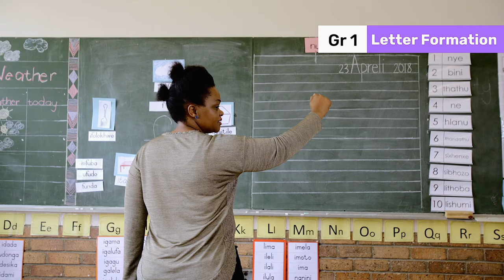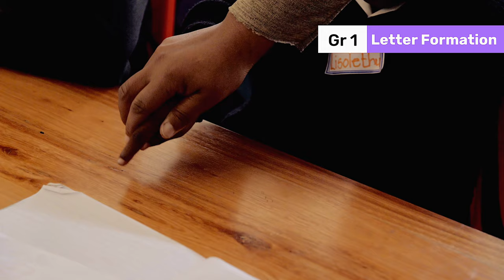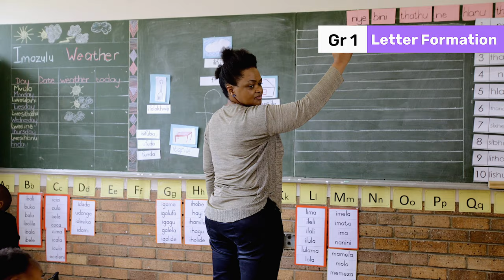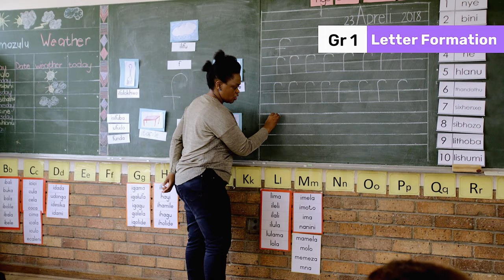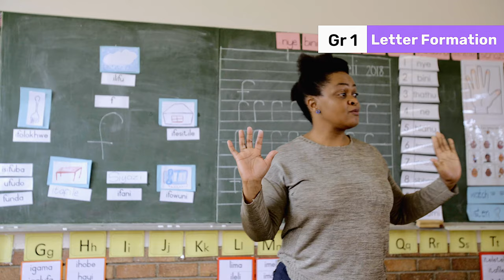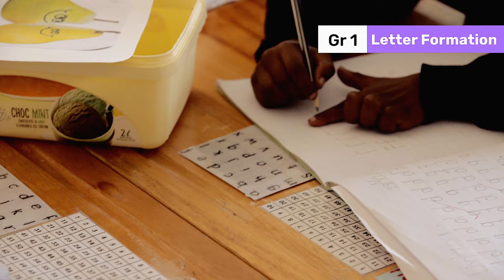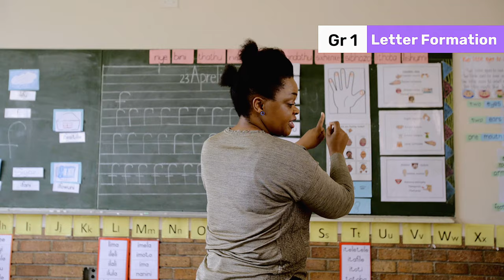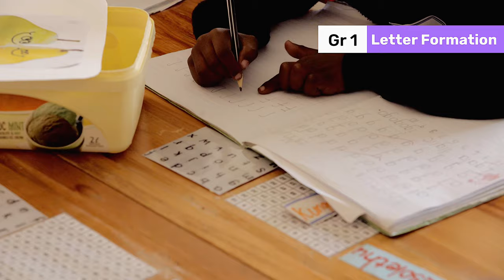173. Teaching Letter Formation Full Lesson